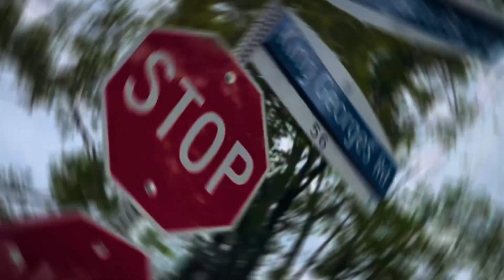Descubra as joias escondidas de Etobicoke, Toronto, Canadá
COMPARTILHA ✔